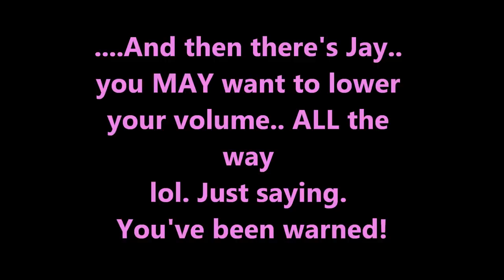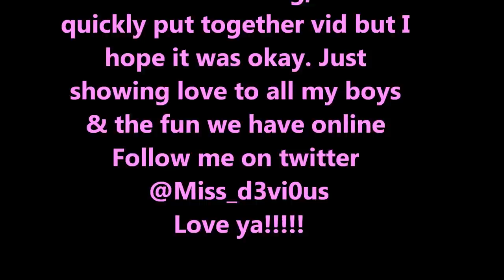Let The Good Times Roll Part 1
Just a bunch of clips I put together of me & my boys funny kills, clutches, and moments. showing them some love because they're the reason I have fun and enjoy my online gaming. Follow some of us on twitter